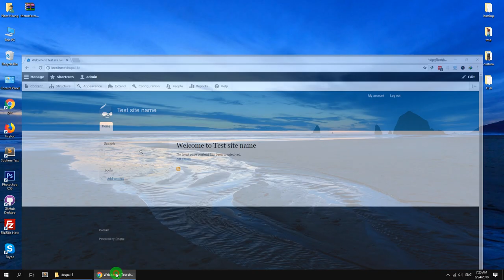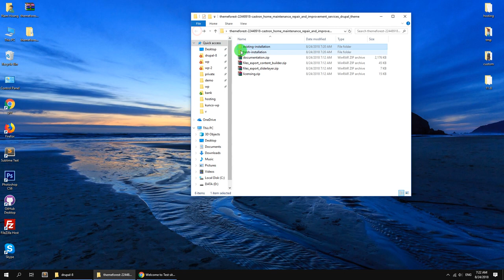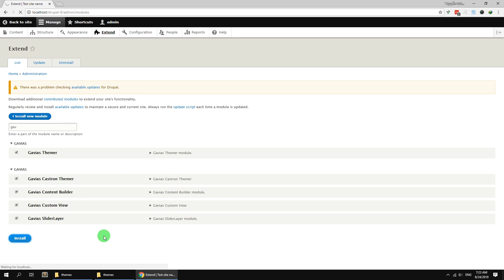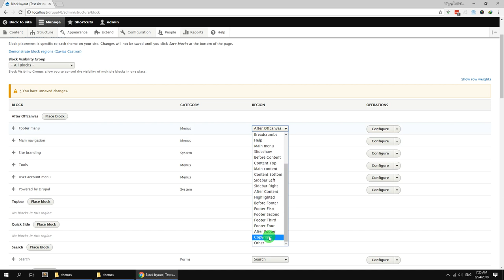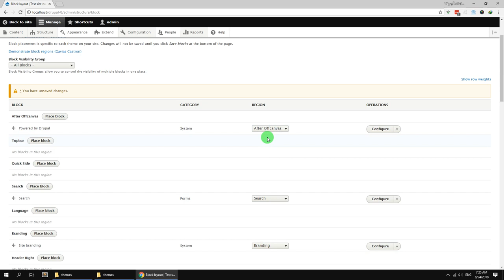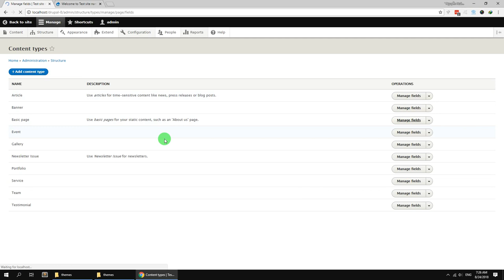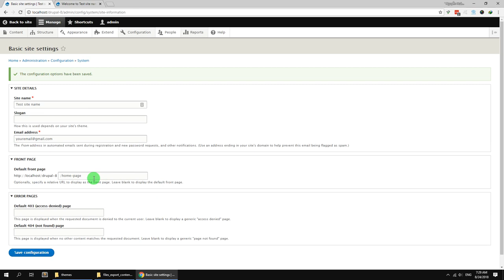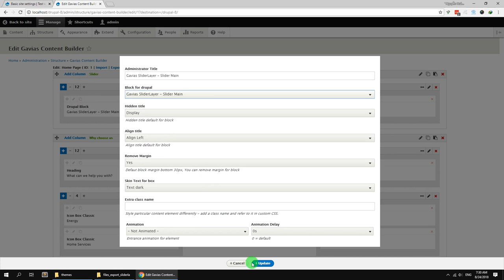Castron - Responsive Multipurpose Business Drupal 8 Theme - Existing Installtion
Castron is a good idea for you to build a website about Home Services like Maintenance, Repair and Improvements such electrical services, plumbing, painting, door repair, appliance, bathroom repair, drywall or interior maintenance. This powerful theme is packed with lots of pre-designed pages, awesome layouts and amazing styles and 30+ premade elements helping you display your stores impressively and professionally. The theme has its own super powerful theme control panel with lots of useful options and tools to manage your site: Content Builder, customize, slider, etc. Castron Theme is built with Gavias Content Builder, the amazing drag and drop builder allows you build professional block in just some simple clicks. In addition, with over many widgets integrated, building content is never easier. Support Import/Export Rows, Section of Content Builder, It is easy to copy rows, elements & settings from different pages. Castron theme apply the latest web technologies: Drupal 8.5.x, Bootstrap 3, SASS, HTML5, CSS3, Font Awesome 5 …

* Compatible with Drupal 8.5.x
* 6 Homepages Style, Castron using unique design for each categories that help your site stand out your competitors.
* Drag & Drop Content Builder – Video guide
* Import/Export Rows, Section of Content Builder, It is easy to copy rows, elements & settings from different pages
* Slider Layer
* 3x widget types included by default
* Custom type: Article, Portfolio, Gallery, Testimonial
* Post Format: Image, Gallery, Video, Audio
* Portfolio Format: Image, Gallery, Video
* 12 Color Schemes & Unlimited color skin
* Customization – customize(color, background…)
* Fully responsive design, 100% responsive, each and every element are fully responsive.
* Powerful Grid system
* Boxed style and Full width style
* Powered by HTML5/CSS3/Bootstrap
* Valid XHTML and CSS markup
* Fast & Friendly support
* Support CSS Development
* Well organized & documented
* And more…

* Third Party & Premium Modules Integration
 - WebFrom
 - Simplenews
 - Gavias SliderLayer
 - Gavias Builder Content
 - Gavias View Format (Portfolio Filter, Grid Responsive, Carousel View Format)

* Demo Content Included, Fresh Installation & Existing Installation
 - Install Castron with our powerful Fresh Installation & Existing Installation with video guide.

* Gavias Builder Content
 - Module lets you create an unlimited number of template variations using drap-and-drop similar to the Widgets interface. And you can Import/Export Rows, Section of Content Builder, It is easy to copy rows, elements & settings from different pages.
Gavias SliderLayer

* Module can custom transitions/animations for each object, tons of unique transition effects and lots of easy to set options to create your own effects. Customize this slider with the convenient drag and drop backend.

* Google Fonts: Choose any of the Google web fonts library through powerful Real-time Customizer panel!
4 Header Styles, White & Black Fotter

* Castron come with 4 different menus styles. Also you have White & Black Footer Skin.

* Fully Responsive: Castron looks great on any device, from mobile to desktop and beyond. Super Clean responsive design fits to any screen. Try resize your browser window and see for yourself!
Detailed documentation

* Extensive documentation plus great video guides on how to setup and customize will make your customizations super easy and fast!

* Support & Video Tutorials: We offer free support for all our buyers via email gaviasthemes@gmail. Also skudo come with a extensive documentation with HD how-to videos to help you get started with our theme.